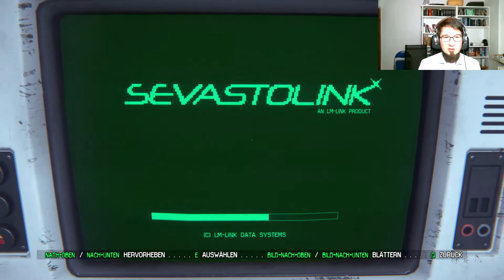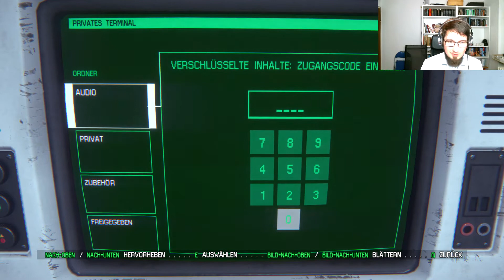Alien Isolation | Let's Play - 28 Ich sehe einen Weg im Chaos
Alien: Isolation ist ein Produkt von Creative Assembly